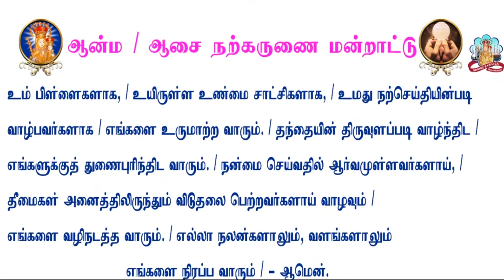தாழ்வுற்றிருந்த நம்மை நினைவு கூர்ந்தவர்க்கு நன்றி செலுத்துங்கள்; என்றும் உள்ளது அவரது பேரன்பு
✳ God remembers that we are dust.
✳ Yet He remembers us and wraps us under His wings.
✳ Give Thanks to the one who remembered us in our Low estate.

✳ நீதியை நாடித் தேடுங்கள்;
✳ ஒடுக்கப்பட்டோருக்கு உதவி செய்யுங்கள்.